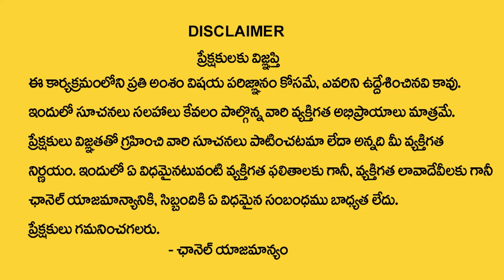కన్యారాశి వారికి ఆగష్టు నెలలో 100% జరిగిదే ఇదే| kanya rasi August Rasi Phalithalu | virgo horoscope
Watch►కన్యారాశి వారికి ఆగష్టు  నెలలో 100% జరిగిదే ఇదే| kanya rasi August Rasi Phalithalu | virgo horoscope